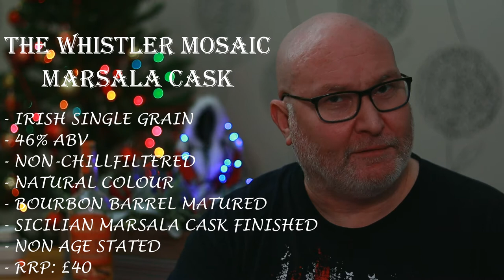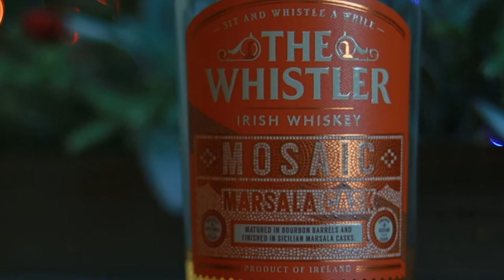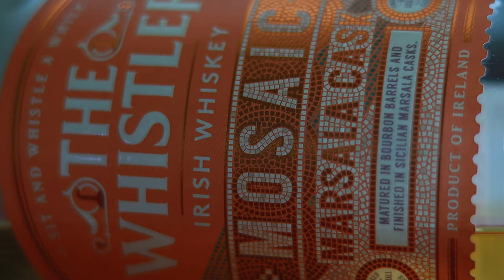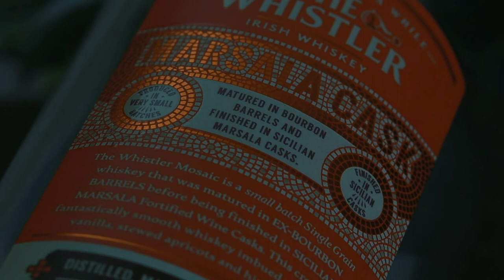The Whistler Mosaic | Whiskey Straight #79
My first full on scored review in a while and it's of the new release from the Boann Distillery - The Whistler Mosaic Marsala Cask.

It is a single grain whiskey, matured in Bourbon casks and finished in Sicilian Marsala casks, that is bottled at 46% ABV, is non-chillfiltered and all natural colour - just the way we like it!

I won this bottle in a Twitter competition, but despite getting it for free, that will not in any way sway my opinion.

So, as it says on the bottle, sit back and whistle a while, pour a dram and enjoy.

Sláinte

Big Al

Scoring system:
95-10: Classic  - a great whiskey
90-94: Outstanding - a whiskey of outstanding character & style
85-89: Very Good - a whiskey with special qualities
80-84: Good - a solid, well made whiskey
75-79: Mediocre - a drinkable whiskey that may have minor flaws
50-74: Not Recommended